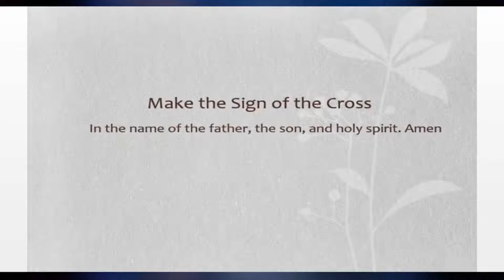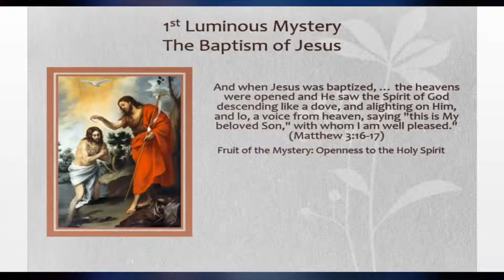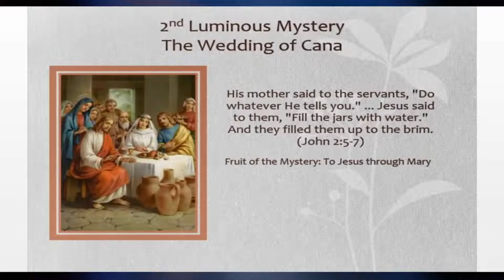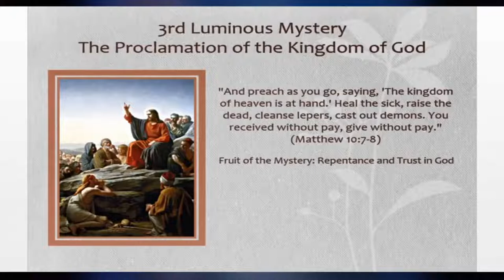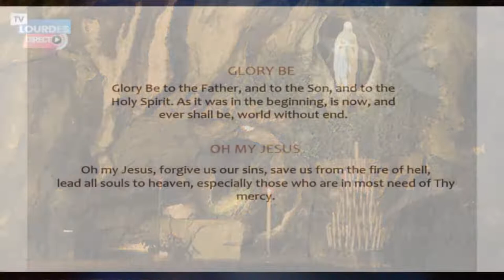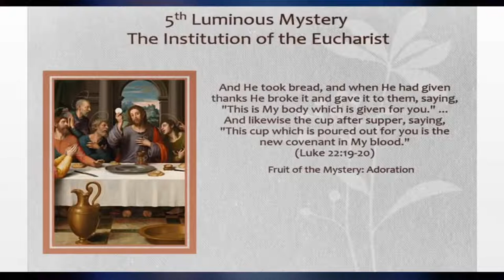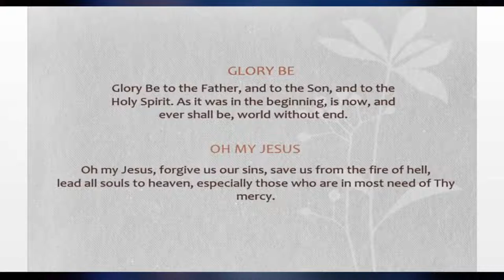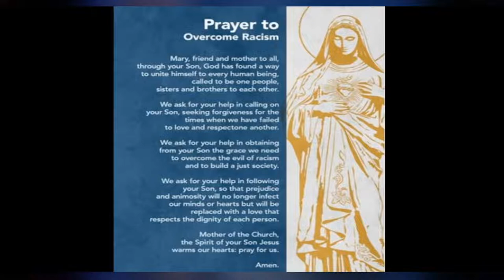SowerLA Virtual Encounter Night - Guest Rafael Diaz "Apologetics"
We are a Catholic Ministry based on the dynamic New Evangelization and supported by the Archdiocese of Los Angeles. The Sower began as a spanish Ministry, "El Sembrador" over 30 years ago in Los Angeles, California at St. Thomas Parish. Today El Sembrador has spread to over 17 countries and has branched into the english language with The Sower now established in several Parishes throughout California.

Our vision is that all may be fulfilled by experiencing God's Love and Grace.

Come and encounter God in this very dynamic and Spirit filled setting!

Part of ESNE Ministry on DirecTV Channel 456